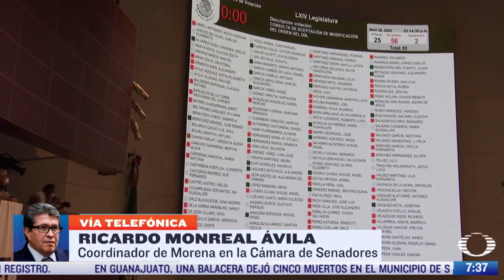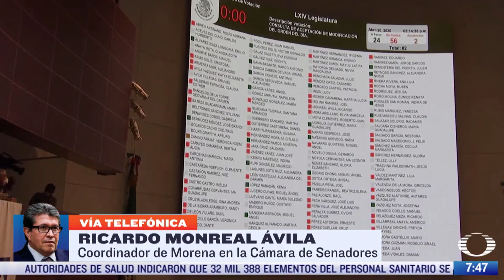Entrevista con Danielle Dithurbide y Enrique Campos | Ricardo Monreal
Entrevista del 17 de junio de 2020.